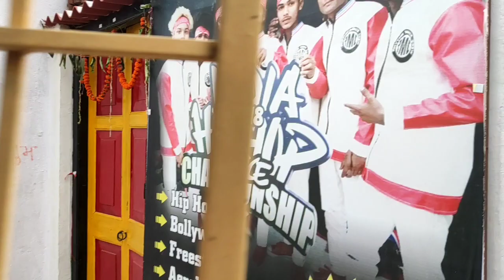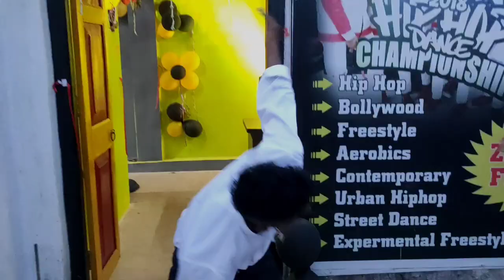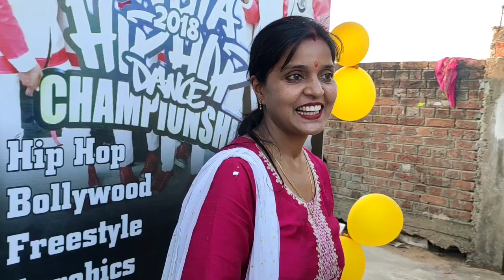Grand Opening Of Rhythm Mix Dance Studio | Rhythm Mix Crew India |Hazaribag Dance Academy/Xack Vlogs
👉if Any enquery about Class
                             ( Name - Amy Parkle)

Hello

Mere YouTube Family Kaise Ho Aap Sabhi. I hope Sabhi koi Achhe h. To Apka Bhai aa chuka h ak new interesting vlog le karke aap sbhi ke Bich. Is vlog me Aplog Ko dekhne ko milega Hmara Dance class Ka Grand Opening ka Pura view. To applog pura dekhiyega...Aur video acha lge To bhai ko jarur Support Kijiyega🙏🙏

Rhythm Mix Dance Crew
Rhythm Mix Crew India
Rhythm Mix Crew Hazaribag
hazaribagh dance academy
hazaribagh dance studio
dance vlogs
dance studio
best dance academy in Hazaribagh
best dance academy in jharkhand
rhythm Mix Crew

Keep Smiling 😅🤣😁